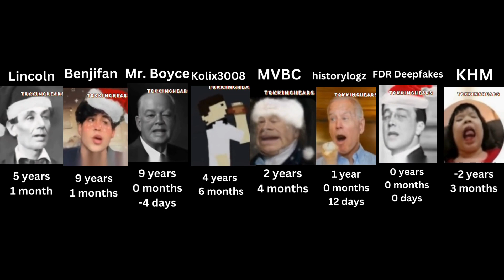some deepfakers sing Number one and how much older/younger they are to me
@kolix3008  tank u